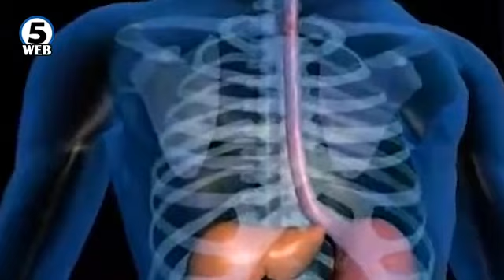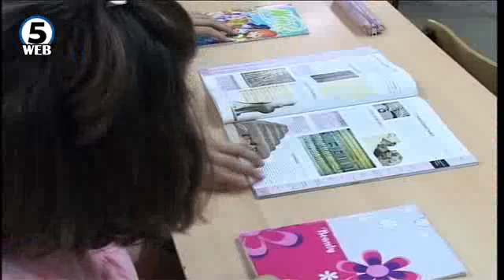Пред почетокот на учебната година превентивни мерки против жолтицата